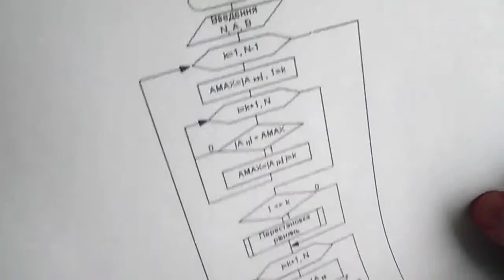Что осталось за кадром "Динамик из винчестера"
Усилитель на базе PAM8403

Что осталось за кадром видео "Динамик из винчестера".
Удалять жалко.